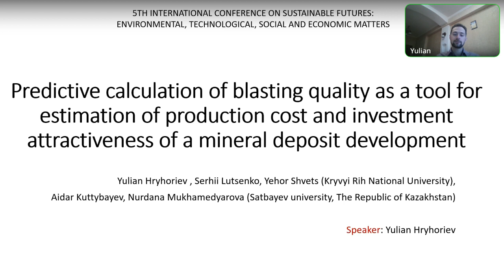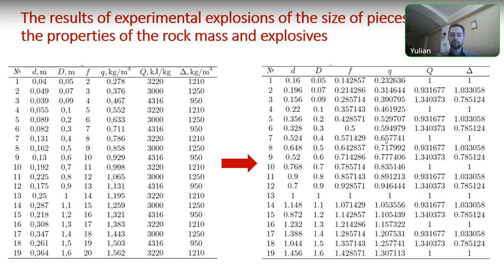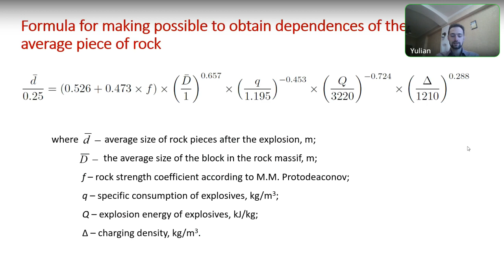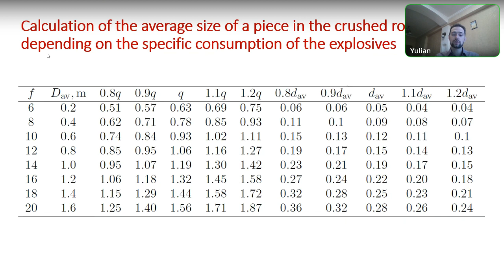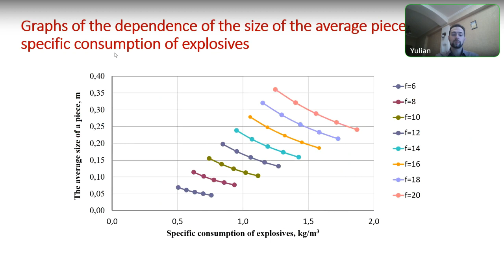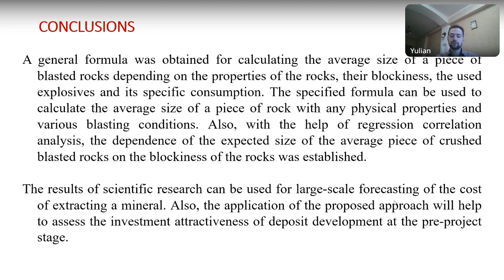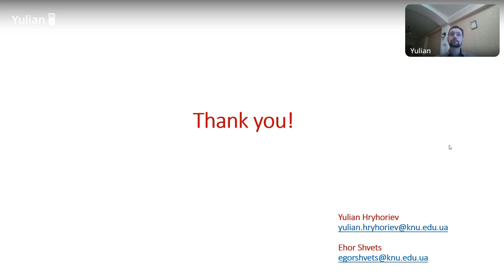ICSF 2024. Predictive calculation of blasting quality as a tool for estimation of production cost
Predictive calculation of blasting quality as a tool for estimation of production cost and investment attractiveness of a mineral deposit development
Yulian Hryhoriev, Serhii Lutsenko, Yehor Shvets, Aidar Kuttybayev, Nurdana Mukhamedyarova,

Session Sustainable mining. Geophysics, geology, mineralogy and petrology, session 1